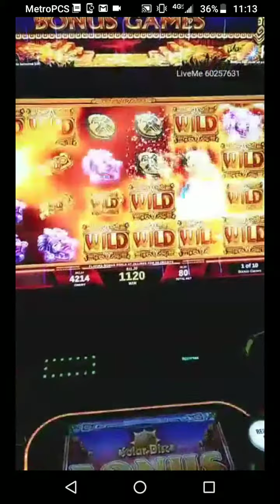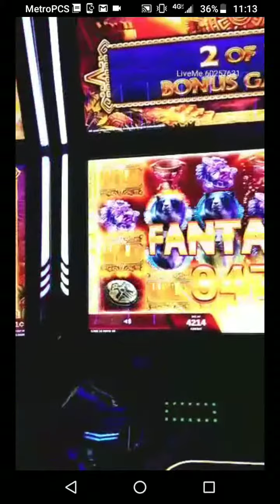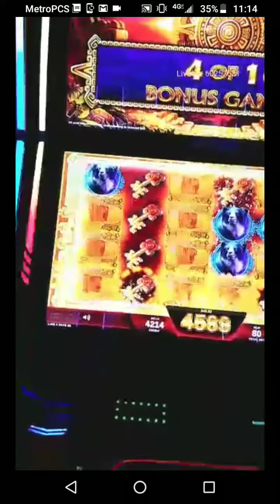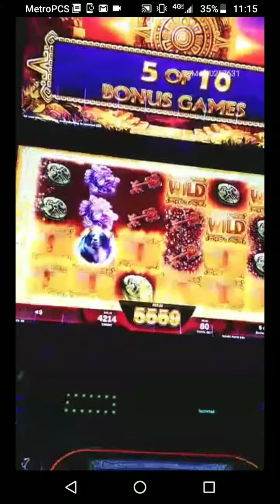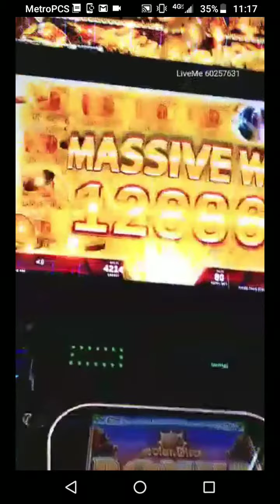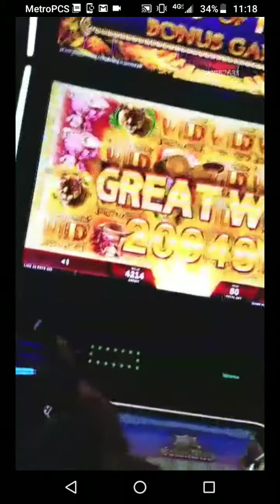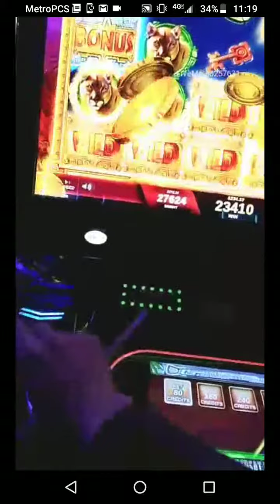SOLAR DISC 🎰 BONUS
Got the bonus 👍 on 80 cent bet
This is a screen recording from my live stream on the app live.me
This was my first day trying to record or go live so bare with me through these few videos! Thanks guys and much love.